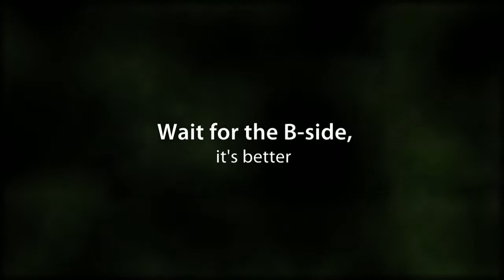PROTESTSONGCONTEST 2012 - Finale, 12.2.2012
Es war spannend. Die Auswahl aus der Vorauswahl ist getroffen. Der Abend der 10 Besten aus 25 Bewerbern ist gelaufen . Gnadenlose Protestsongskünstler traten am 27.Jänner bei freiem Eintritt im Haus der Begegnung Rudolfsheim gnadenlos gegeneinander an. Alle waren gut, 10 waren besser - befand die Jury nach langen und emotionalen Debatten hinter dem Vorhang knapp vor Mitternacht. 15 Teilnehmer fielen raus. 10 protestieren weiter. Bis zur Endauswahl im Rabenhof. Seid dabei, Damen und Herrschaften. Schaut Euch das an. Hier sind die 10 Besten in wilder Reihenfolge, die noch gar nichts zu bedeuten hat. Ausser dass es eben die 10 Teilnehmer sind, die am 12.Februar im Rabenhof endgültig um den Sieg protestieren.

Wait for the B-side, it's better - Wie hat die Börse reagiert?
Comedian Feminists - Cross Border Leasen
Gregor Fröhlich und die Krisenstimmung - Rate Me
hirschl - Wernhartsgrub
Johanna Zeul - Ich will was Neues
Rotzpipn & Das Simmeringer Faustwatschenorchester - Hymne 2.0
there is something to be learned - Alles, alles
Witwer - man findet immer was, das stört
wosisig - Erwin
Yasmo & Miss Lead - Fuck the academy